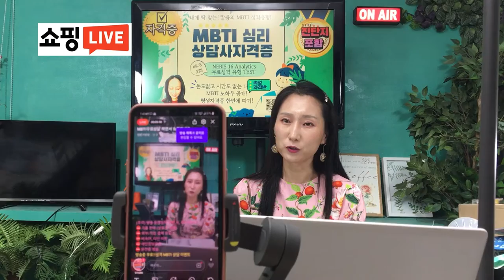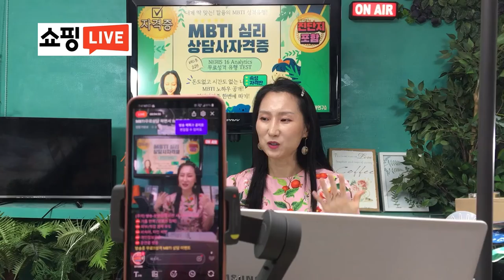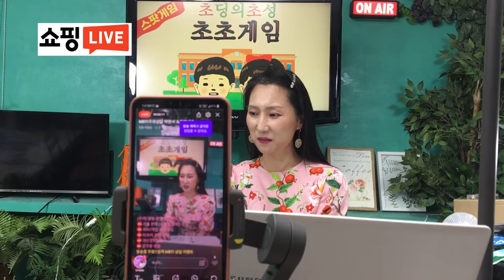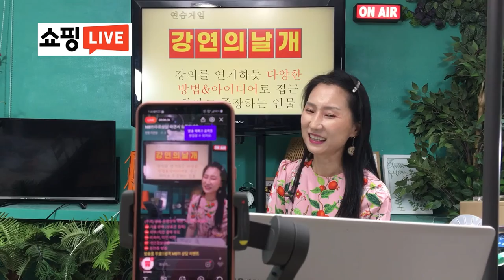라이브커머스 교육홈쇼핑! 이제 교육컨텐츠도 쇼핑하세요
이제 교육도 라이브커머스에서 쇼핑하세요.
이제 교육컨텐츠도 쇼호스트 강연의날개와 함께하세요.

라이브커머스에서는 쇼호스트를 그리퍼라고 하는데요.
쇼호스트 경력이 있는 "강연의날개"

이제 강사의 개념이 살아집니다. 이제 교육강사, 쇼호스트 모든것이 융합되어
영향력을 발휘해야 되는 시대가 되었습니다.

 라이브커머스를 통한 교육쇼핑에 함께해보세요. 강연의날개가 도와드리겠습니다.

★가입시,본인확인(이름 +연락처)

rbiz

and.us/band/70155107